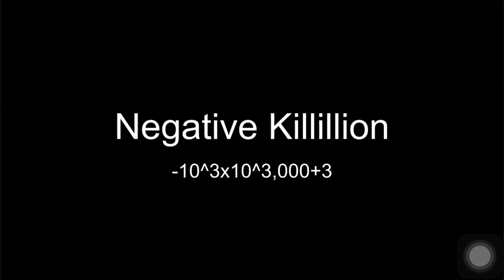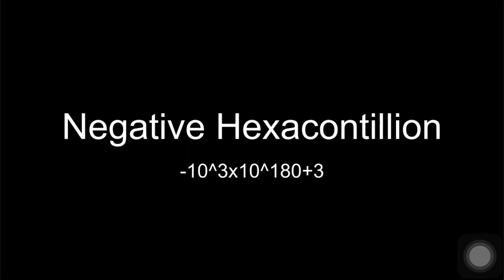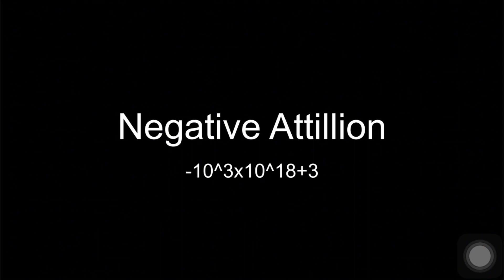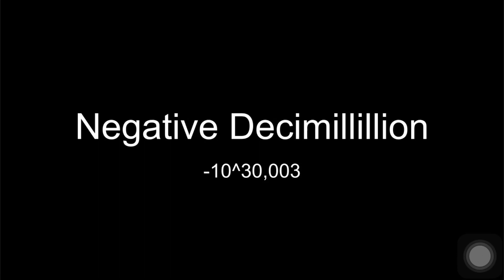List of large numbers part 5